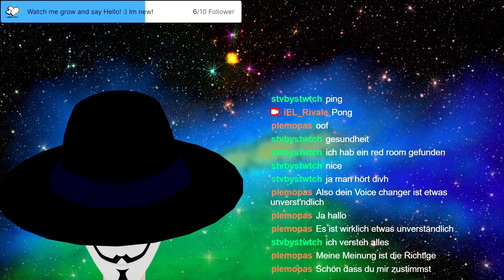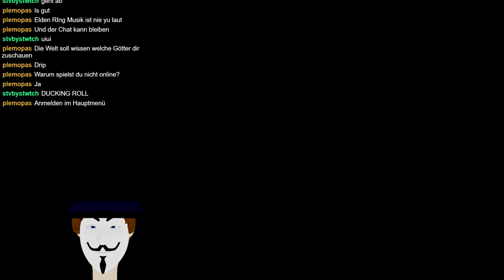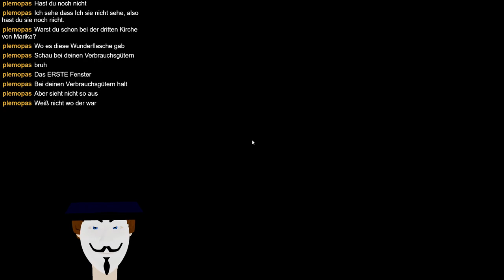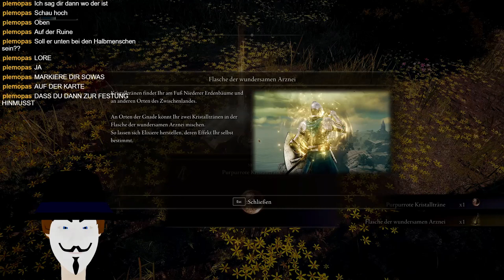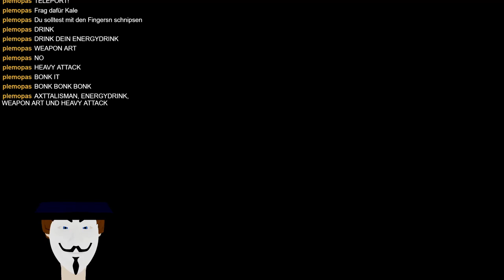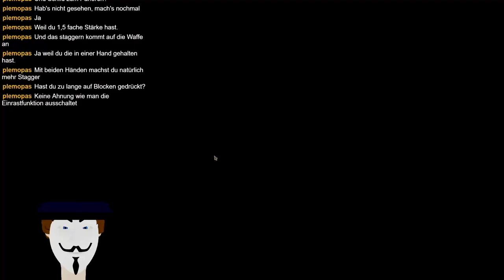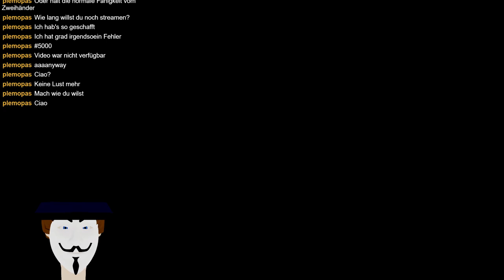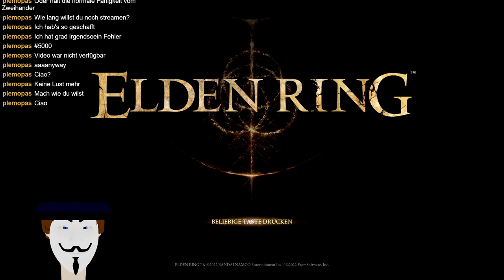[Elden Ring] V-Tuber Tries to get mysterious! Come and say hello! [German/English] FULL STREAM 3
ATTENTION: In this stream i tried to do a little rebranding and make things hopefully more interesting. Now i can make a face reveal someday!

Also i forgot to turn off the noice reduction filter in OBS. Which is why my voice may sound strange.